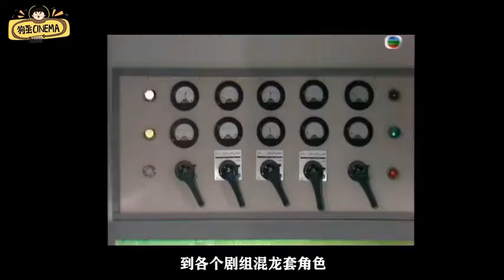Why ! is ! Stephen Chow a genius Close reading Zhou Xingchi's Comedy Life Part 1